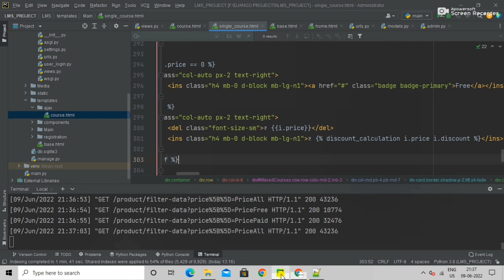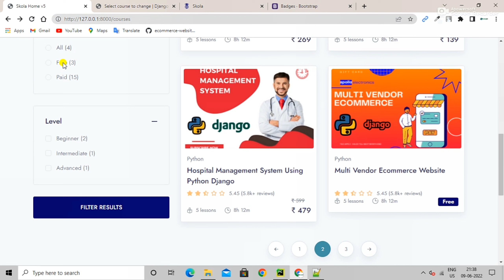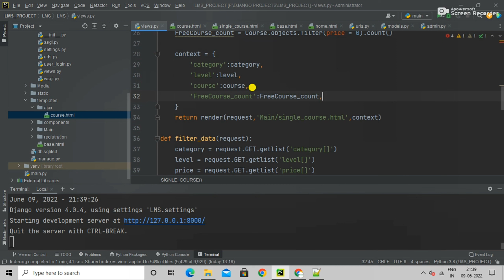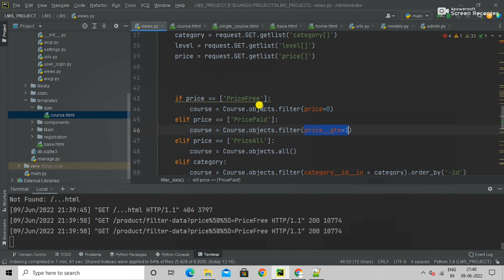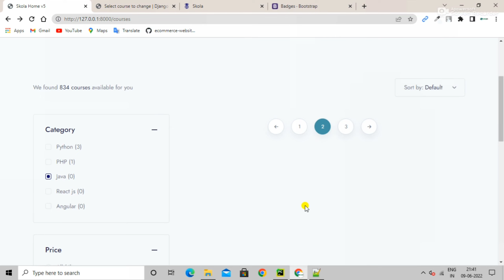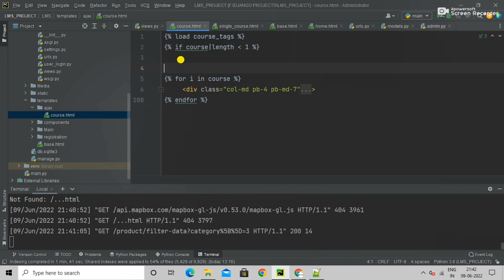#16 Count All, Paid and Free Courses in Course List Page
Learning Management System Project is an online video course platform such as Udemy. In lms website project you will get to learn many logics about python django. You can create and sell your own course in the Learning Management System website project. Razorpay payment gateway is used in lms project, with the help of which real payment can be accepted.

Learning Management System Using Python Django| Count All, Paid and Free Courses  | LMS Website | Online Video Course Website Project Using Python Django | Python | Django

lms website in python

python django projects with source code step by step,
django projects with source code github,
learning management system project github,
e learning management system project,
learning management system project pdf,
learning management system project in java,
e learning management system project documentation,
learning management system project report,
e learning management system project report,
learning management system project in html,
online python course free,
online python course free with certificate,
python udemy free course,
best online python course,
udemy python,
best free python course,